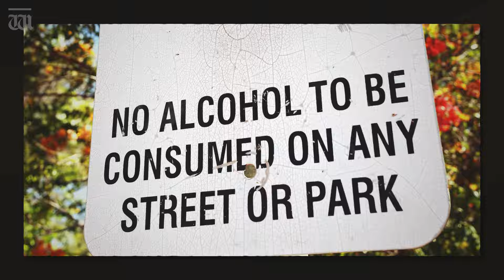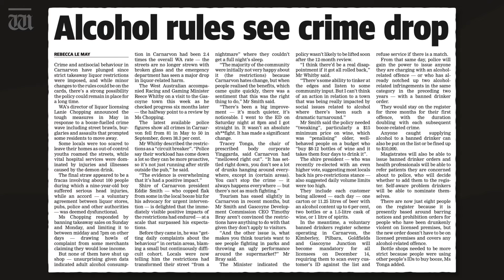Why Broome needs a ban on booze | Paint it Blak with Emma Garlett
In this episode, Emma talks about the alcohol and crime crisis in Broome, in the North West of Western Australia. Emma says while she supports a booze ban, indigenous elders need to be involved in a more holistic approach to tackling the social problems intertwined with alcohol dependency.